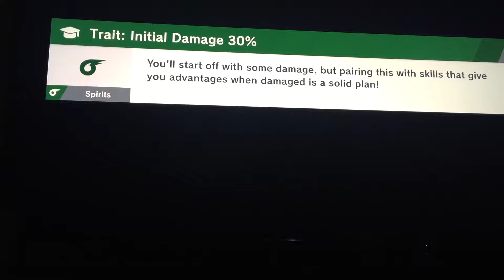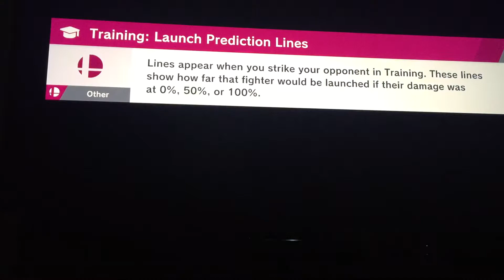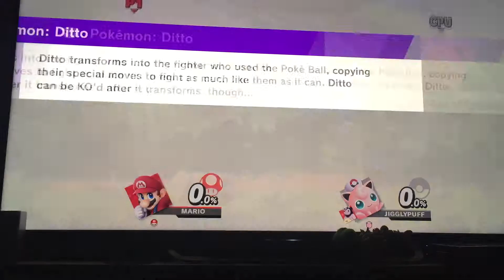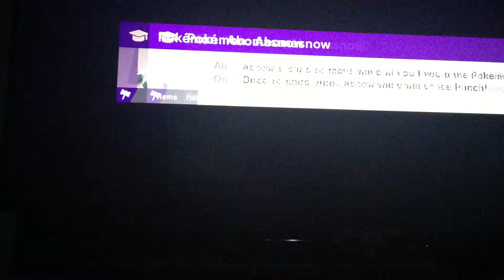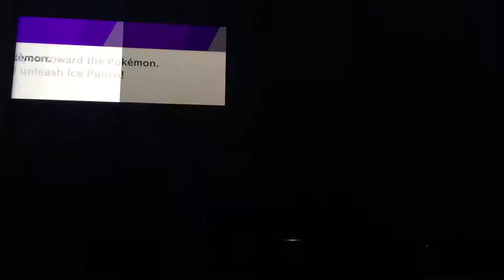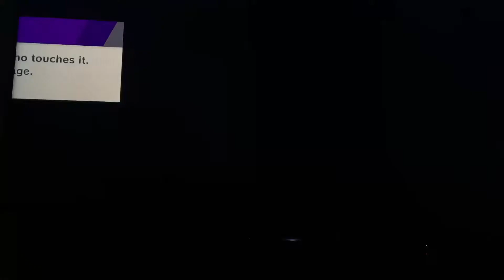May 16, 2019